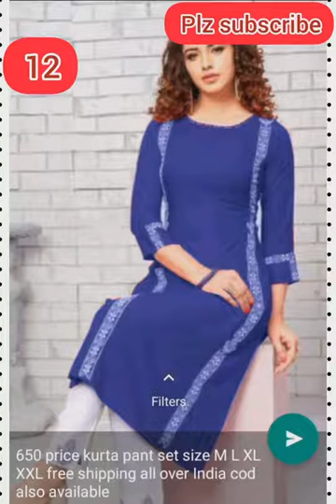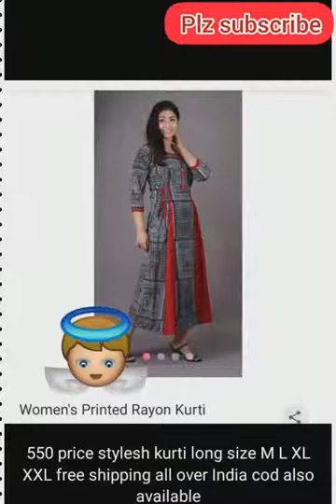Latest designer kurta plazo | Latest stylish kurta plazo| designer and trandy kurta plazo kurta pent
Latest desiner kurta plazo | Latest stylish kurta plazo | designer and trandy kurta plazo kurta pent

Welcome to iconic online shop. Iconic shop update to you with latest and fashionable trends. you can enjoy your safe and secure shopping online with COD (Cash on Delivery) and Return policy For your order and any quiry  call and
Whatsapp@ 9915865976 order payments are accept
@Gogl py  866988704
paym @85698804
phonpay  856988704